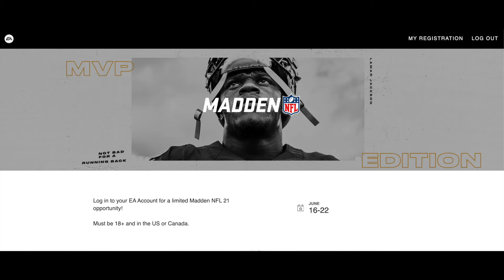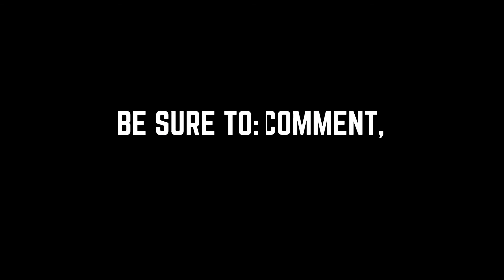Madden 21 Closed Beta Information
The Madden 21 closed beta is coming and if you signed up during the first premiere of Madden 21, you may already have the beta coming your way!